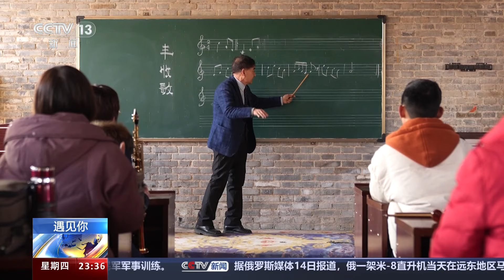让麻将声变交响乐 他在乡村“种”音乐 | CCTV中文《24小时·遇见你》